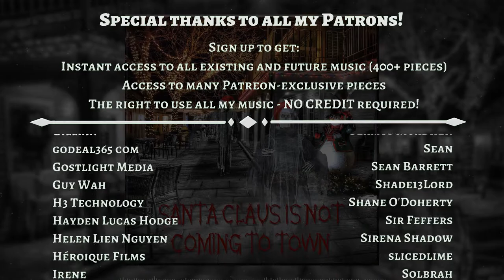Santa Claus is Not Coming To Town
People are calling me a Grinch. I don't get it..

- Download the music in .mp3 format.